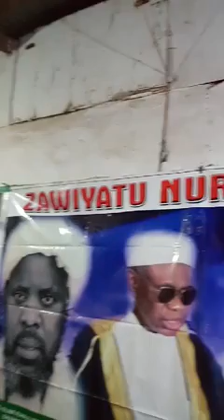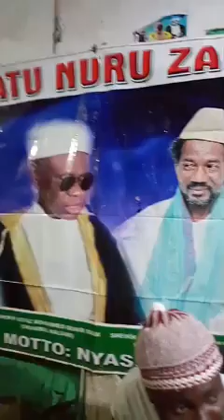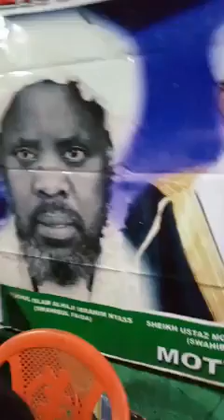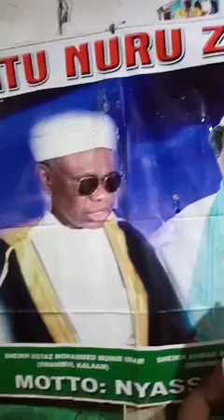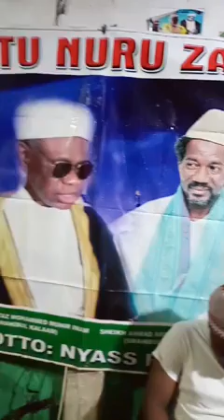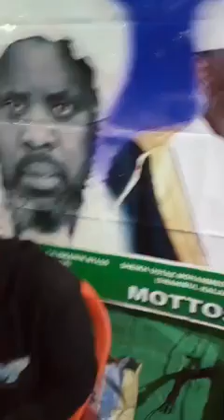May Allah protect us and blessed us bijahi SHEIKH ABDULLAHI MAIKANO Jallo BaaBa R.T.A. Kaa Iy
May Allah protect us and blessed us bijahi SHEIKH ABDULLAHI MAIKANO Jallo BaaBa R.T.A.        Kaa Iyaaa Kaa Iyaa Kaa Iyaaa